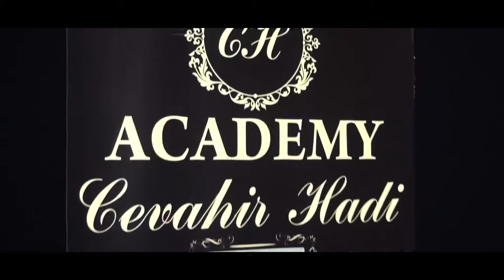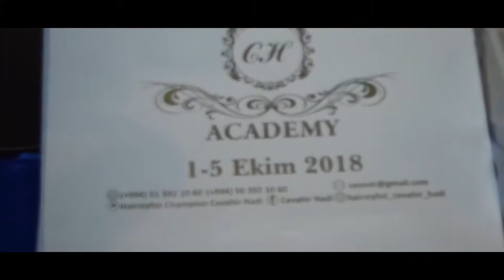CH academi hair championship